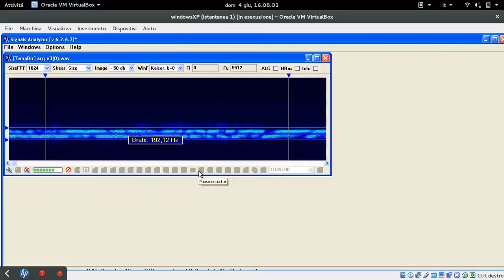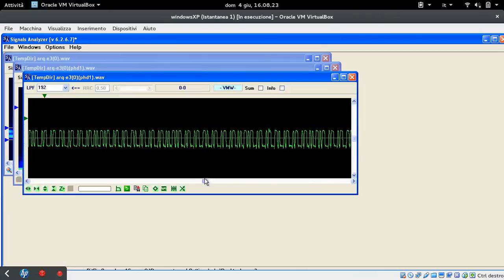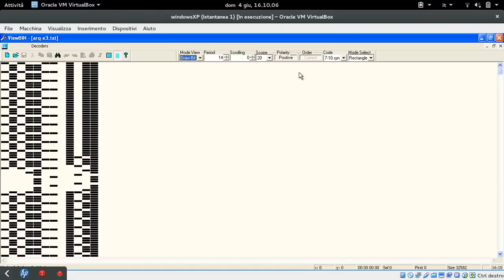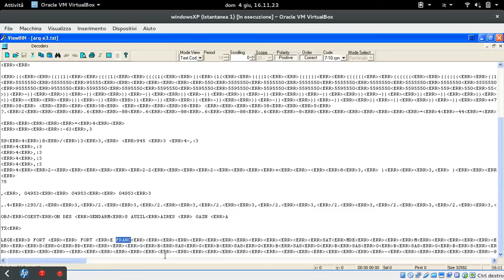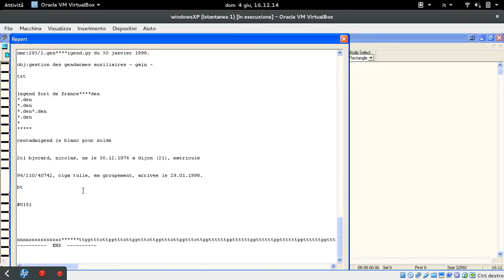Analysis and decoding of ARQ-E3 signal - Old French military comunication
Analysis and decoding of an ARQ-E3 HF radio signal with 192 Bd baud rates, attributable to an old French military communication.